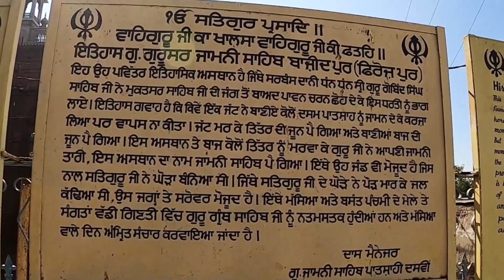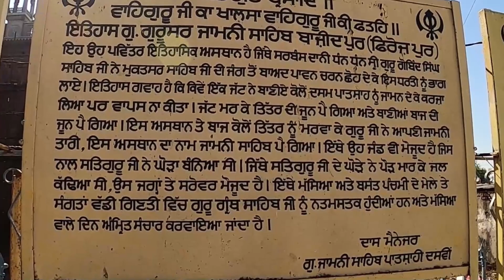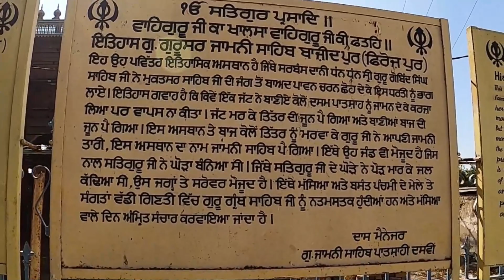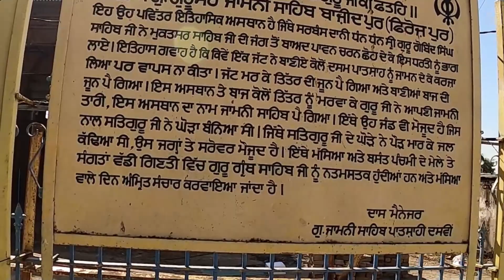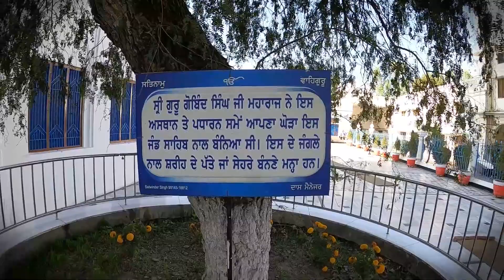SHE IS NOT WITH US at Jamni Sahib (WAJIDPUR) GURUDWARA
So, Finally eh sada Pehla vlog. te pehle vlog di shuruyat Guru Ghar naal. sade shehr de kol